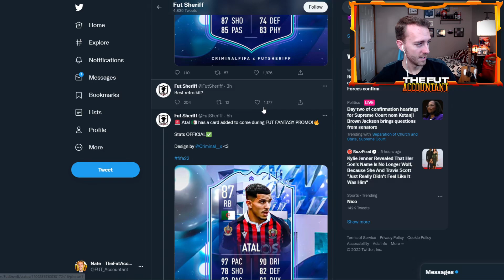this leak left me wanting more...